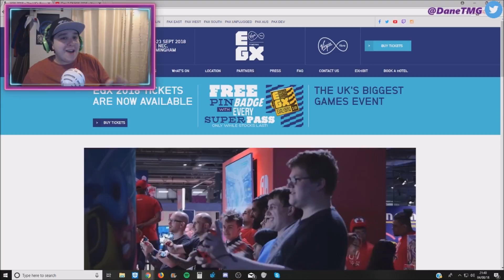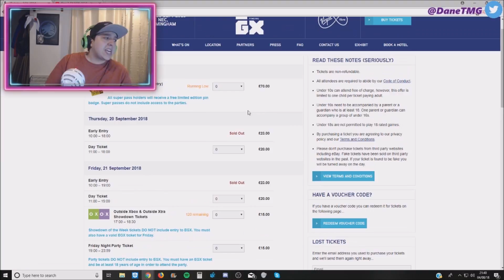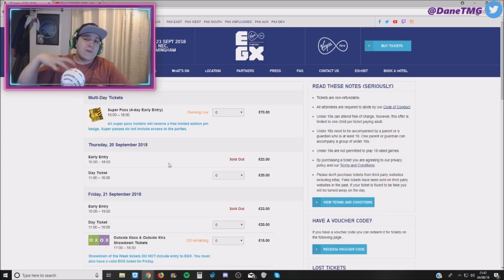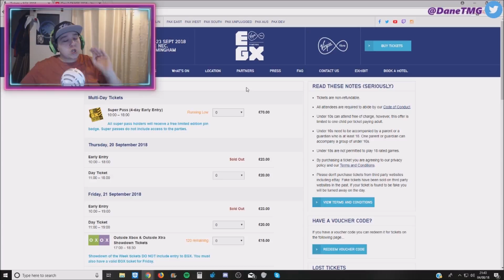EGX 2018 | UK'S BIGGEST GAMING EVENT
Do You Want To Play Game's With DaneTMG?